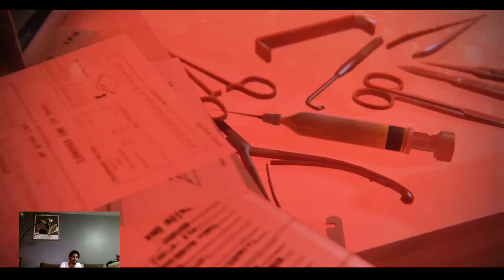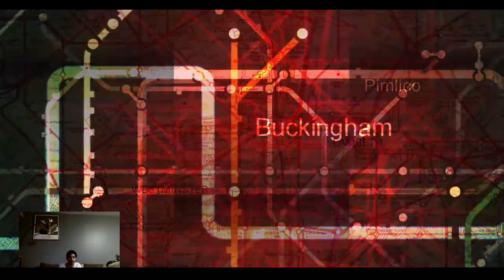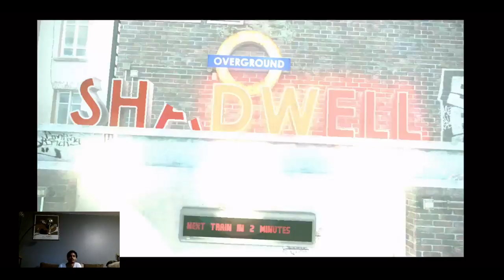Zombi Part 2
Got a new weapon and still died.